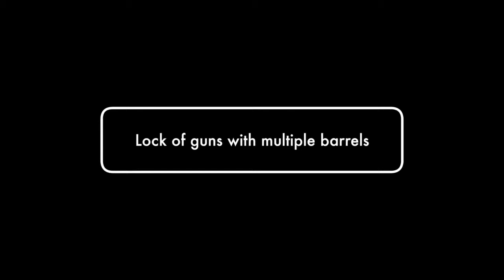блокировка орудий с неоднократным баррелей - Armatix GmbH